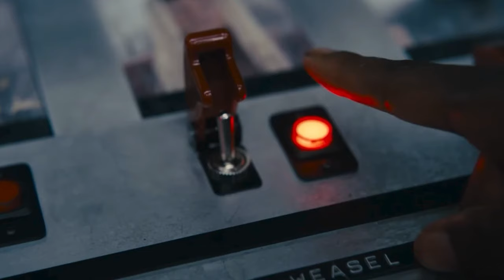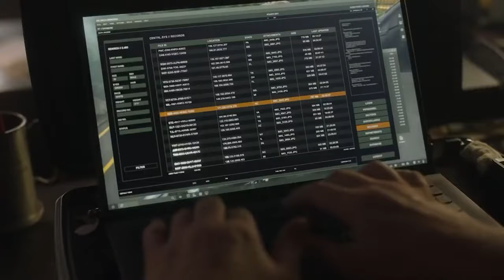Actors Who Have Been In James Gunn's Marvel & DC Movies..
Welcome back to Show Spot, today on the channel we're going to be talking about Actors Who Have Been In James Gunn's Marvel & DC Movies. if you're excited to learn more about this then make sure you watch the whole way through because you don't want to miss the details we have for you!